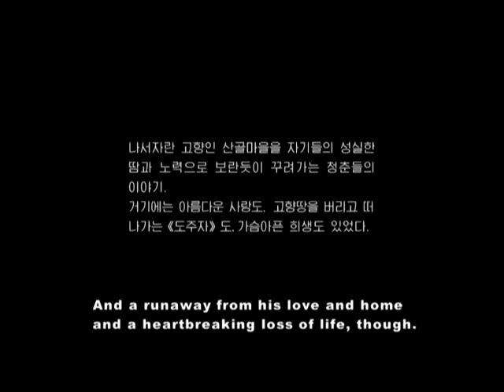a broad bell flower trailer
The trailer comes from the DVD called korean film art